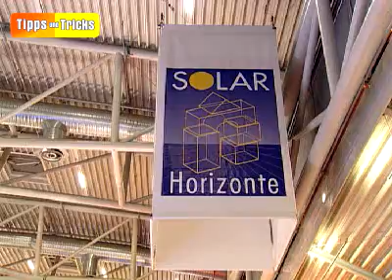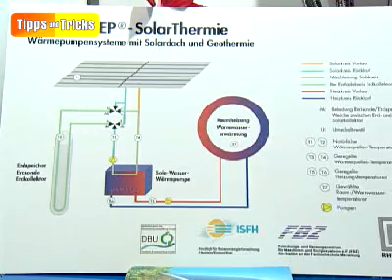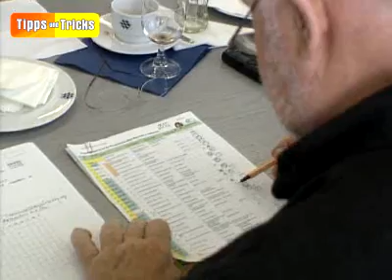MesseTV - Tipps & Tricks, Innovationspreis für RHEINZINK auf der BAU 2007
Der RHEINZINK-Messestand auf der BAU 2007 stand unter dem Zeichen Innovationen. RHEINZINK-SolarThermie erhielt den Innovationspreis des Bundesverbandes Altbausanierung BAKA e.V.